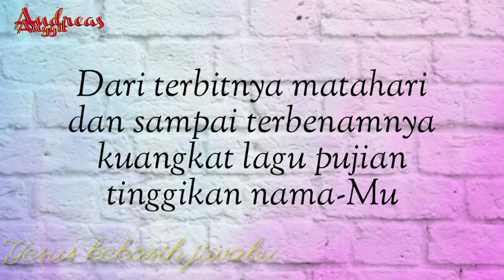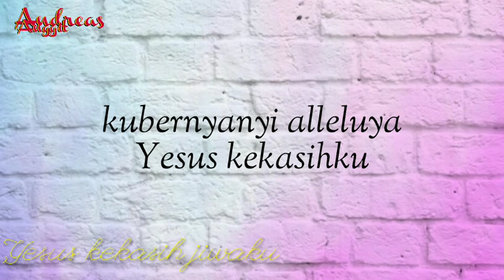YESUS KEKASIH JIWAKU - FEEL KOPLO (KARAOKE + LIRIK) - LAGU ROHANI KRISTIANI